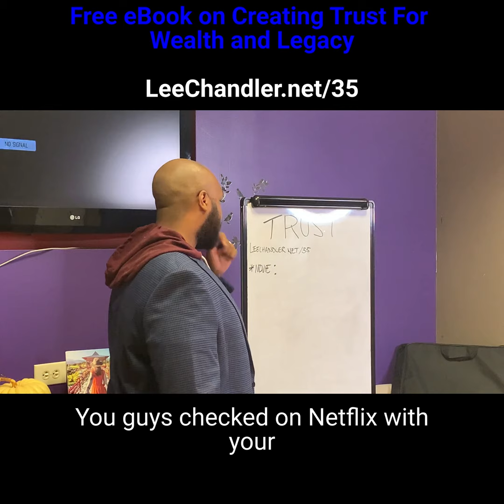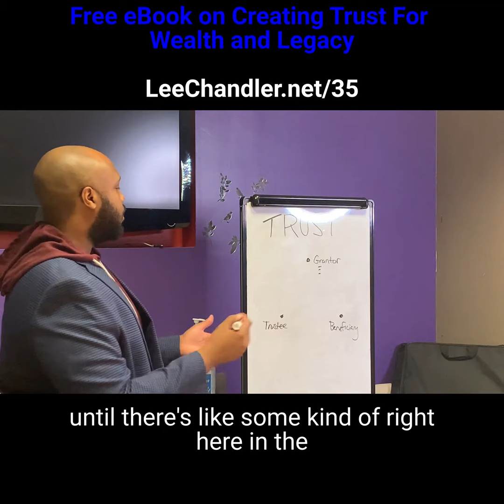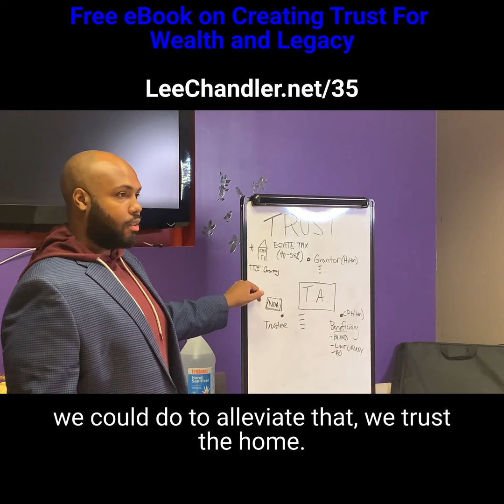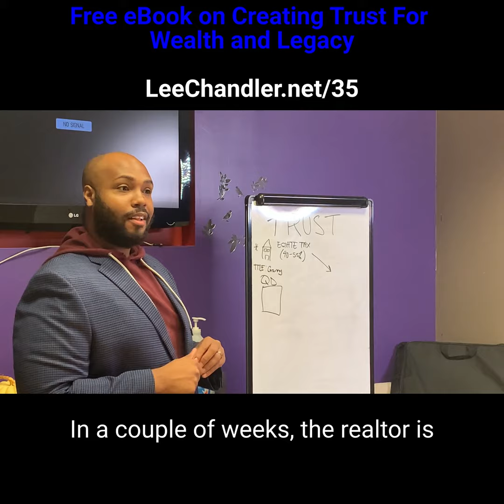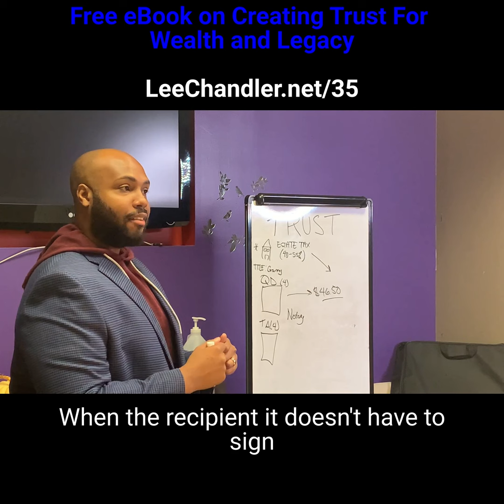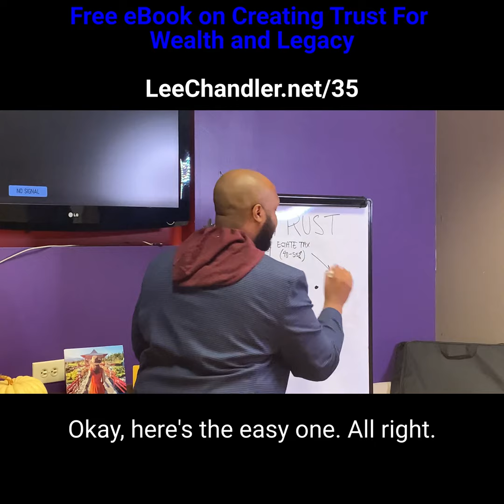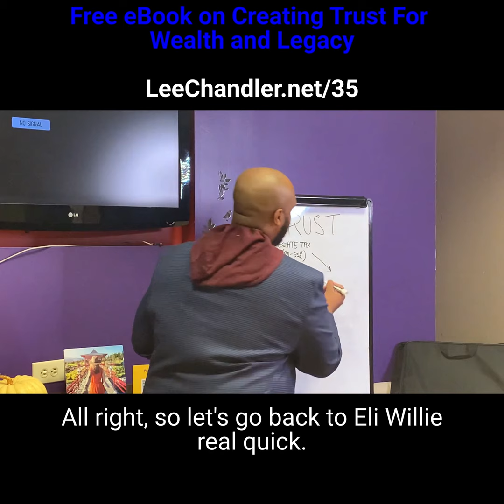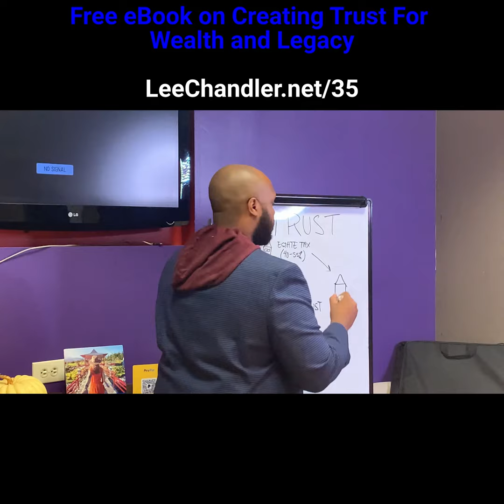Using Trust Invest for Wealth alternativeinvesting | Leland Baptist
Trust Investing is one of the original protections of wealth before the United States Constitution.

Trust Investing allows you to place assets in for protection.

Alternative investments are supplemental strategies to traditional long-only positions in stocks, bonds, and cash. Alternative investments include investments in five main categories: hedge funds, private capital, natural resources, real estate, and infrastructure.
- CFA Institute

It’s important to note that natural resources like Gold Investing or digital alternatives like cryptocurrencies are all under the umbrella of alternativeinvestments

This method can also be used for creative finance real estate investing,

We suggest in the process that you speak with a professional, financial consultant, advisor, legal representation and tax professional when using or establishing your trust.

To learn more about Lee Chandler and how we help our community and clients achieve more.